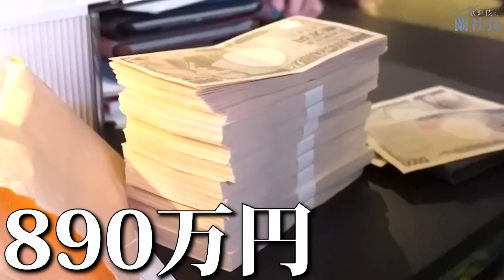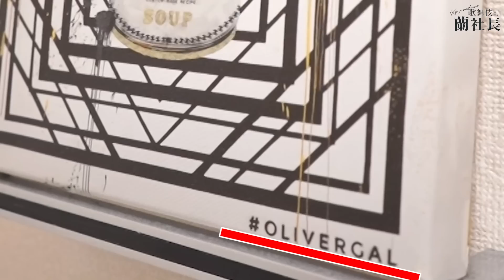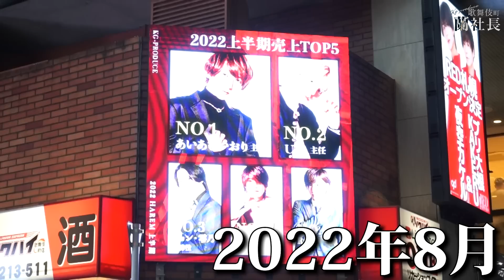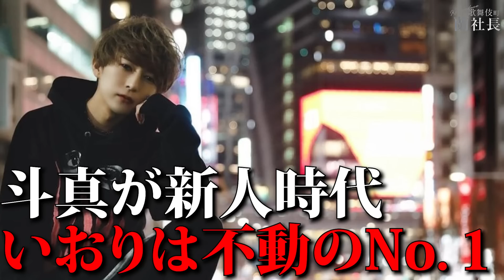【急転落】年間No.1を目の前に…波乱の争い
■あいあむいおり公式Instagram